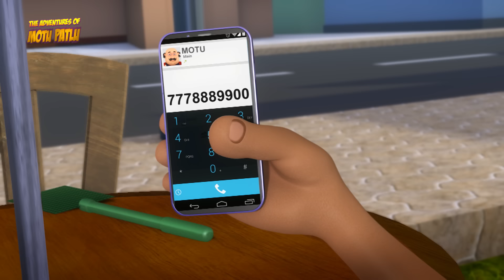Motu ke Karnaame | Best Scenes Compilation | 40 | Motu Patlu | S10 | Cartoons For Kids